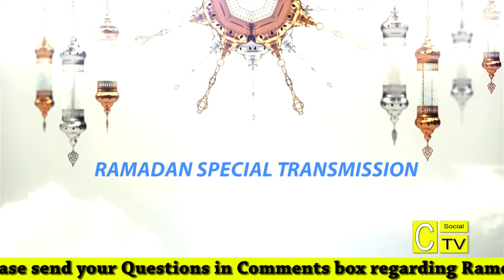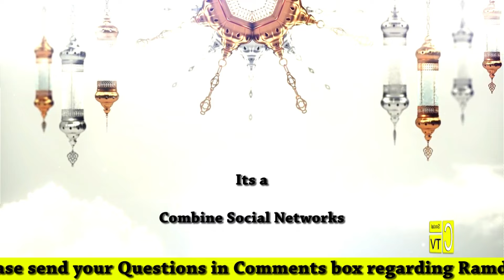Ramadan With Combine I Kalam e Imam Ali I Syed Zaheer Abbas Allahabadi I EP-23